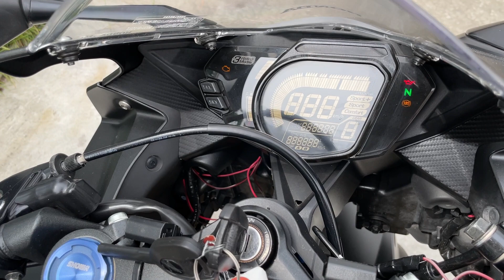HONDA CBR250RR MC51 - ホンダ CBR250RR ABS - AKRAPOVIC製スリップオンマフラー / アクティブ製リアフェンダーレスKIT 装備